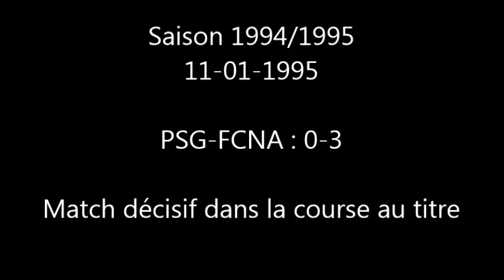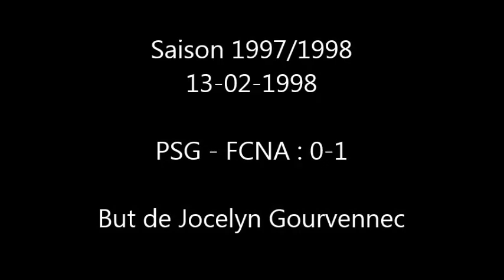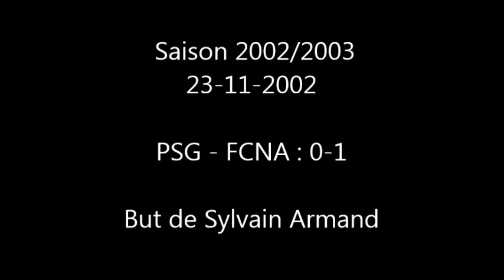FC Nantes - Les 4 victoires au Parc des Princes contre le PSG depuis 1992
En 36 matchs disputés au Parc des Princes face au Paris SG (hors Coupe de France), le FC Nantes cumule 11 victoires.
Depuis 1992, le FCNA s'est imposé à quatre reprises.

3-0 lors de la saison 1994/1995 (buts de Loko et N'Doram x2)
1-0 lors de la saison 1997/1998 (but de Gourvennec)
1-0 lors de la saison 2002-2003 (but de Armand)
3-2 lors de la saison 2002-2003 en Coupe de la Ligue (buts de Yepes x2 et Armand)